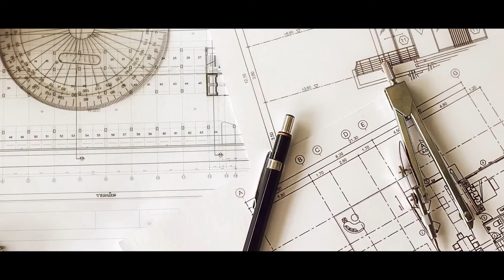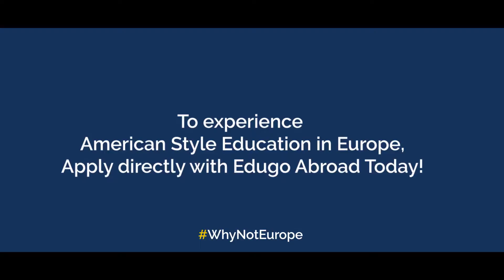Study In AUM Malta - Graduate & Undergraduate Programs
AUM Malta offers American style education in Malta, Europe. Student can apply for 11+ under graduation program & 2+ masters program.

Courses To Study In AUM, Malta:
✅Gaming  Animation
✅Engineering
✅Cryptocurrency
✅Entrepreneurship
✅Business
✅VR
✅AR

Whether you want to establish an innovative and financially successful startup, design the next generation of video games, or plan the layout of a futuristic city, AUM Malta is the right place for you.